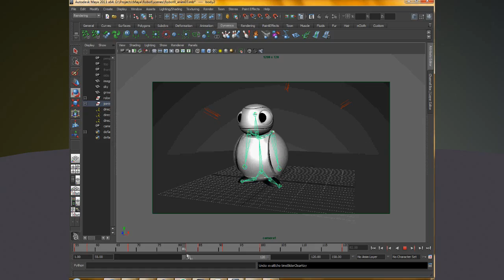RoboBird breakdown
This is a breakdown to the little robot bird waving and walking. Modelling, texturing, rigging and keyframe animation in Maya 2011.